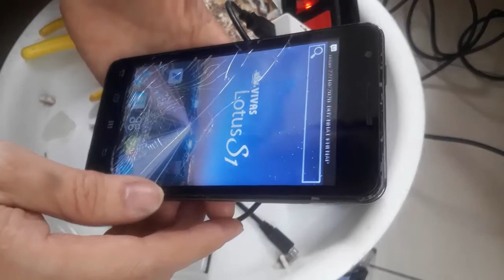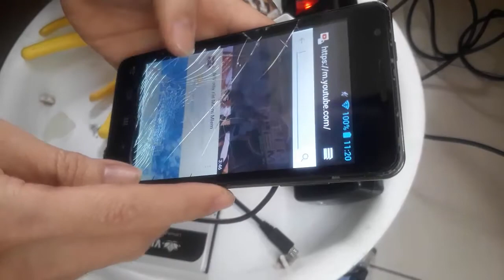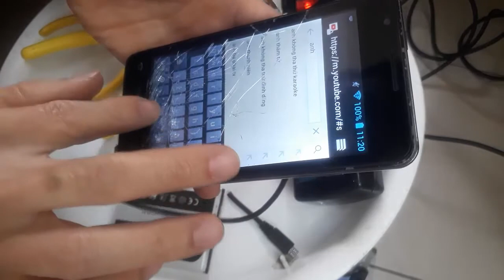Cách cấp nguồn cho điện thoại - How to power the phone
Khi một chiếc điện thoại của bạn hỏng pin mà không có pin dự phòng thì hãy cấp nguồn trực tiếp bành cách này nhé.
When your phone has broken battery without backup battery, please power directly by this way.